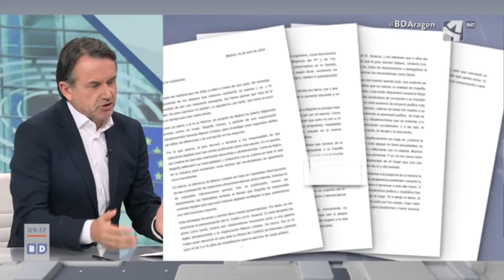Entrevista a Tomás Guitarte, candidato de 'EXISTE' a las elecciones europeas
Tomás Guitarte, candidato de EXISTE a las elecciones europeas, ha estado este viernes en Aragón Televisión, donde ha destacado algunos puntos del programa electora y ha puesto en valor la unión de diferentes fuerzas políticas para poner sobre la mesa los problemas de reequilibrio territorial e igualdad entre territorios.